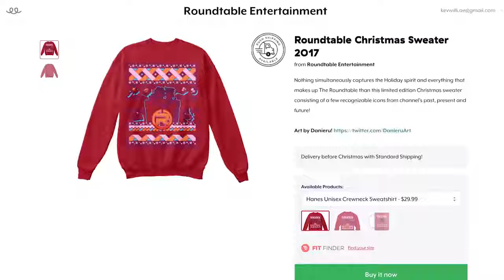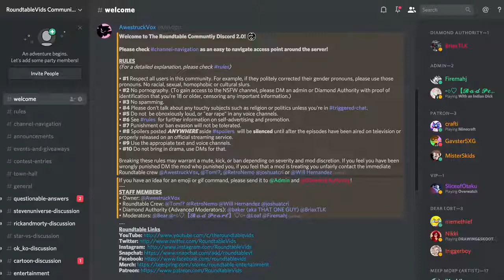THE JELLIES First Impressions Review - Tyler the Creator's New Cartoon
"The Jellies" follows a family of jellyfish and their human son, 16-year-old Cornell. Cornell is a sensitive young man who learns that he was adopted at birth, which sets off a string of events as he spirals out of control on a journey to find himself. His search puts the family into uncanny situations that they must escape. Musical score and original composition is created by Tyler, the Creator and is the creator's first narrative comedy.

CREDITS

Written by: Shane Verkest
Hosted by: Shane Verkest (RetroNemo)
Edited by: Joshua Criger
Produced by: Kevin Williams